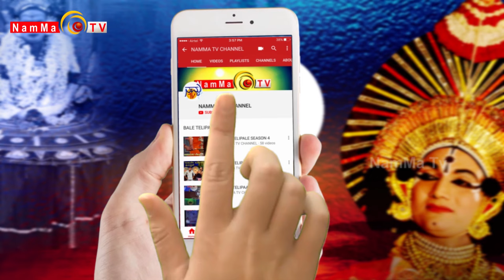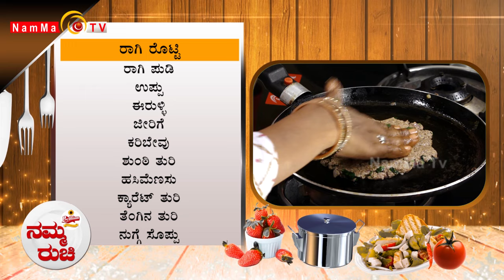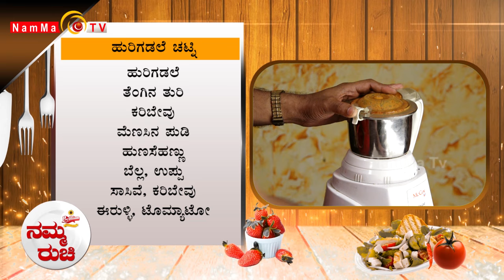Namma Ruchi | ರಾಗಿ ರೊಟ್ಟಿ | ಹುರಿಗಡಲೆ ಚಟ್ನಿ | Epi -1833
Namma Ruchi | ರಾಗಿ ರೊಟ್ಟಿ | ಹುರಿಗಡಲೆ ಚಟ್ನಿ |

 / nammatvchannel

 / nammatvprogra.  .

 / nammatvchannel

 / namma_tv

Namma TV
2nd Floor, Sri Ganesh Building,
Baikampady, Mangalore
575019